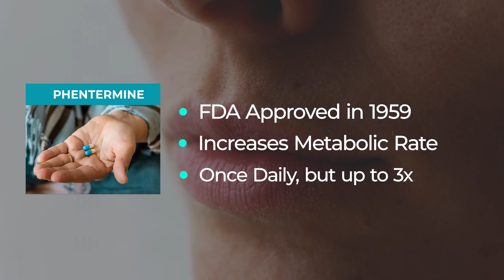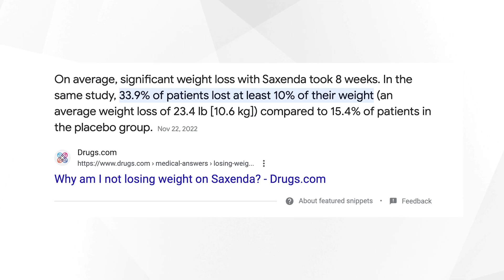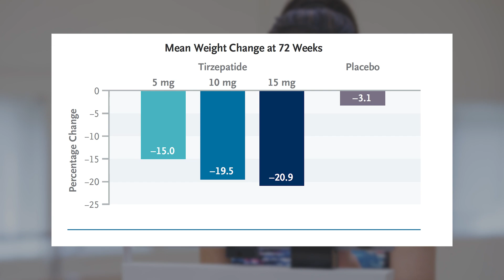The Evolution of Appetite Suppressants: Saxenda, Wegovy, Mounjaro (Effective Weight-Loss Treatments)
Effective Weight Loss Treatments are hard to come by these days. Exercise, Diet, and Healthy Habits are hard to develop with everything going on in your life. One of the proven ways to lose weight is by giving yourself a calorie deficiency. However, we know that food is just too good!

Lucky for us there are things that suppress your appetite! Saxenda, Wegovy, and most recently Mounjaro have all been effective ways to lose weight and suppress your hunger.

The Evolution of Weight Loss Supplements has developed since the early '60s , and now we're seeing extreme weight loss with Mounjaro of up to 20% of your body weight!

If you're looking for some of the Best over-the-counter appetite suppressants that are proven and effective weight loss treatments then watch this video to learn how these drugs have developed over time.

0:00 - 0:10 - Traditional Weight Loss
0:11- 0:38 - Phentermine Supplementation
0:39- 1:02 - The addition of Saxenda
1:02- 1:50 - Ozempic then got FDA Approval
1:51-- 3:09 - Effectiveness of Mounjaro

Or please visit one of our 5 California locations!
- Los Angeles
- Costa Mesa
- Rowland Heights
- Arcadia
- San Francisco

ABOUT US:
Wave Plastic Surgery & Aesthetic Laser Center provides a luxurious environment for patients desiring outstanding outpatient surgery services in the Los Angeles, Orange County, Inland Empire, and San Francisco areas. We strive to provide cutting-edge and state-of-the-art technology and services for our patients in the field of aesthetic and plastic surgery, which also includes reconstructive surgery, injectables, and laser treatments.